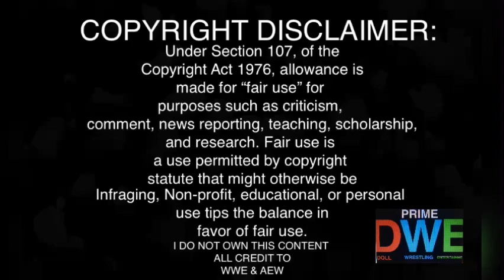Ciampa v Grimes REACTION | NXT 12/09/20